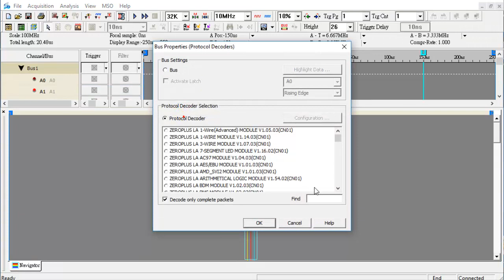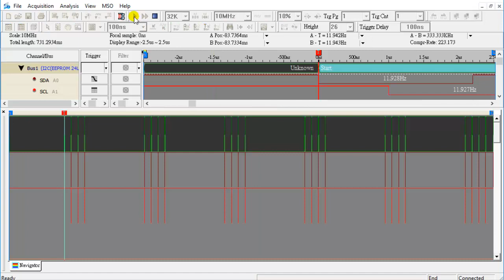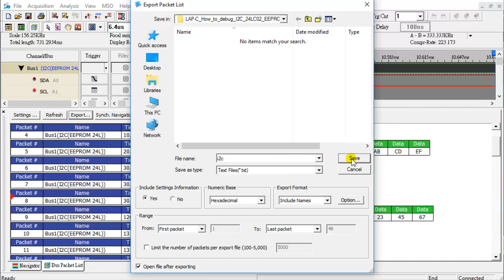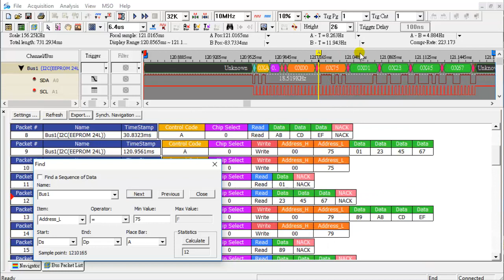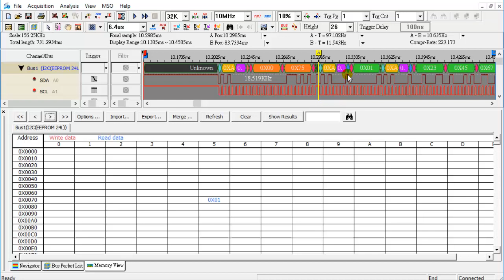LAP-C : How to debug 24L series I2C EEPROM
Video Introduction: How to measurement, decode, debug 24L series I2C EEPROM. Use compression to record more data. The Packet List window will display packet  in turn. The packets in the "Packet List" and waveforms are displayed synchronously. Use the Find / Search feature to quickly check the packet. Export the package as a CSV or text file. Use “Memory View” to quickly review the final results and access the process.

Brand name: Zeroplus
Product Category: Logic Analyzer Analyzer

Video description:
1. Set sample depth, frequency and trigger position
   Enable compression function
2. Group A0 and A1 channels into a bus
   Set protocol decoders
   Find the "I2C" protocol decoder
   Select the "I2C EEPROM"
   Configuration protocol
3. Set the trigger condition or set the protocol trigger
4. Click the "Single Capture" icon
5. Start the device under test
6. Click the "Packet List" icon
   Click the "Zoom Out" icon
   In order to view simple group information,users can filter information in the protocol decoder
   The user can set the packet information displayed in the "Setting" window
   The packets in the "Packet List" and waveforms are displayed synchronously
7. Click the "Export" icon
   Export the packet list to CSV file our text file
   After the text file is exported, it opens
8. Click on the top of the toolbar "Analysis"
   From the drop down menu click on the "Find"
   After setting the constraints,click the "Calculate" button
   Click the "Next" icon,the "Packet List" window will be updated synchronously
9. Click on the top of the toolbar "View"
   From the drop down menu click on the "Memory View"
   The last written data will be shown in the cells as read text
   The last read data will be shown in the cells as blue text
   Click the "Show Results" button to see the final result
   Click the "Next" icon,the waveform window will be updated synchronously